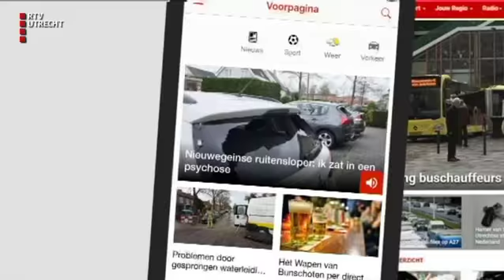UNieuws - vr 1 jun 2018, 07.00 uur [RTV Utrecht]